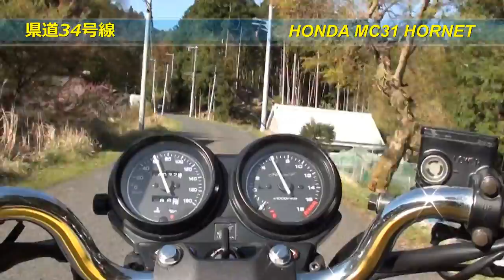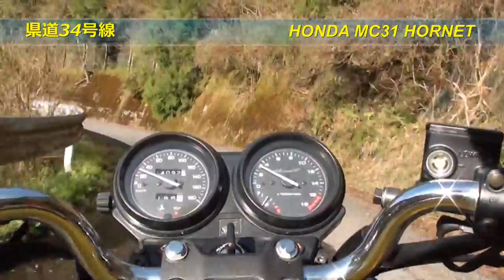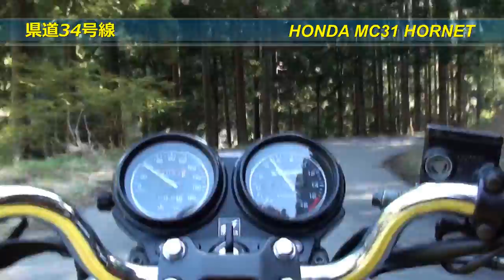160417 HORNET 国道421号～県道34号～旧豊郷小学校まで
2016/04/17 HONDA MC31 HORNET
けいおん！の聖地、旧豊郷小学校 へ行くプチツーリング
三重県側から 国道421号線から県道34号線 を使って、滋賀県にある豊郷小学校まで。
途中、赤信号で停止したところを短縮したのみで、走行部分ノーカット！
約50分の超巨編となってしまいました。。。
ちょっと狭いワインディングロードは速度が遅くても超楽しいです。